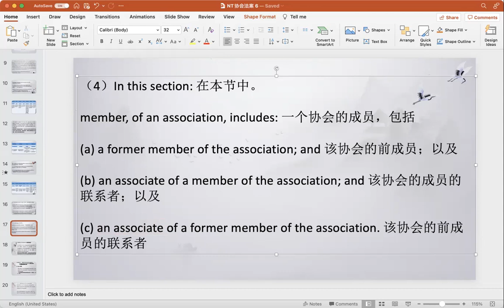Association Act Study Record 法规学习记录 195 20012022